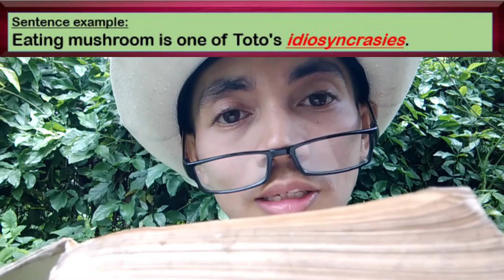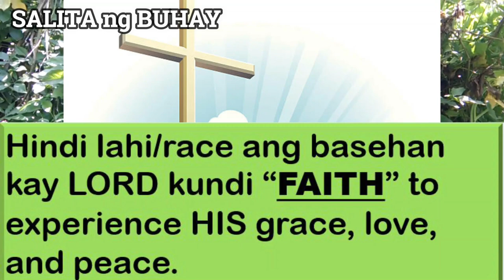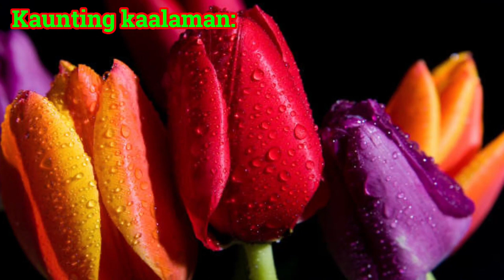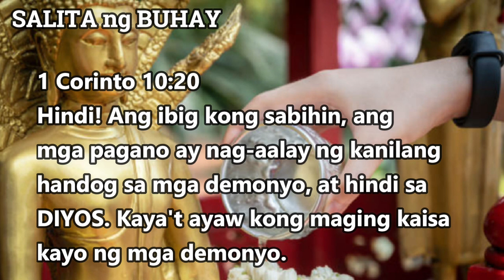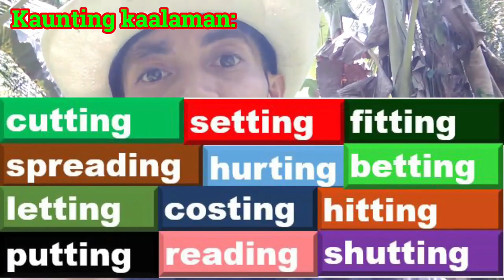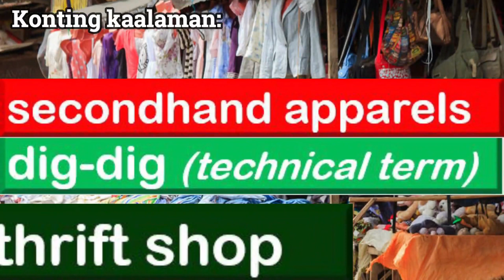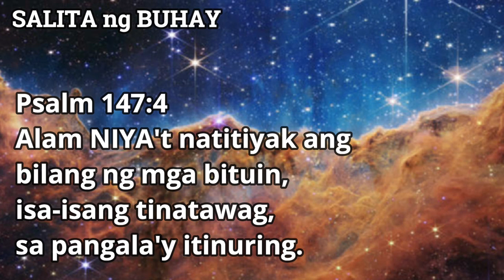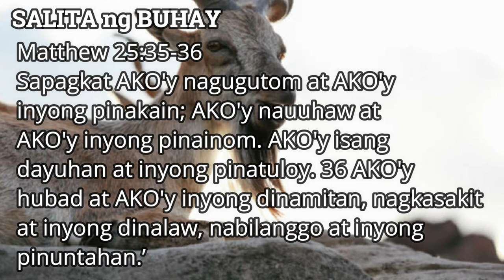LITTLE KUYA KIM: ADVANCED ENGLISH VOCABULARY + UNLI TRIVIA [PART 13 EDITED]